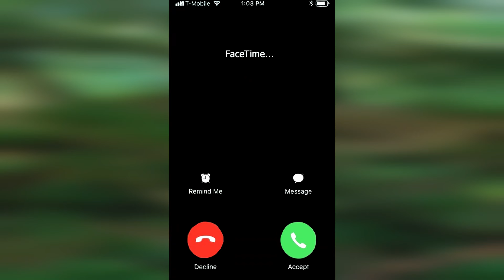UNBEDINGT ANSCHAUEN 😳Wehrmacht OFFIZIER verlor imposanten Gegenstand! 🤩 WW2 Sondeln Metalldetektor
In dieser Folge treffen wir auf massig Kampfmittel und machen einen absoluten AUSNAHME FUND! 😍

Wir sind im Ausland und begeben uns wieder mit dem Metalldetektor auf Schatzsuche. Hier an der Küste liegen im Wald Bunkeranlagen und Stellungen aus den Weltkriegen. Die Spuren der Kämpfe sind hier deutlich sichtbar. Sondeln ist hier absolut gefährlich, hier liegen Blindgänger, Waffen, Munition und Granaten. Bitte auf gar keinen Fall nachmachen!

Meine Ausrüstung

*mein Metalldetektor
*mein Ersatz-Detektor
*super Einsteiger-Detektor
*mein Pinpointer
*mein Rucksack
*meine Fundtasche
*mein Klappspaten
*mein Grabungsmesser
*mein Coinpad
*mein Kinder Metalldetektor

*meine Action-Cam
*meine Smartphone-Cam
*Smartphone Stativ

Wir arbeiten seit 2017 eng mit der Archäologie und der oberen Denkmalbehörde zusammen. Wir treffen uns regelmäßig um alle Funde zu besprechen.